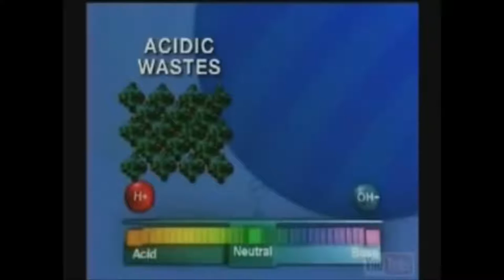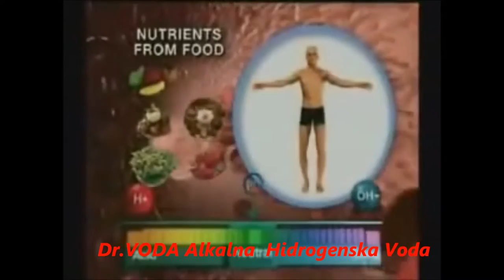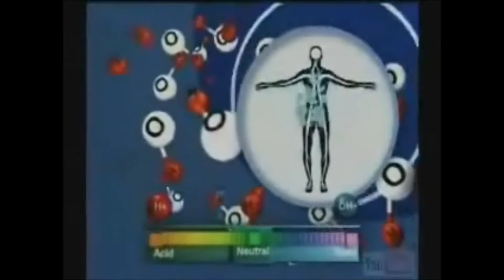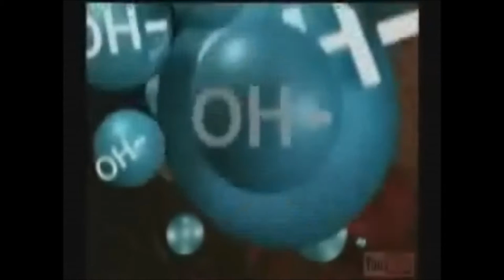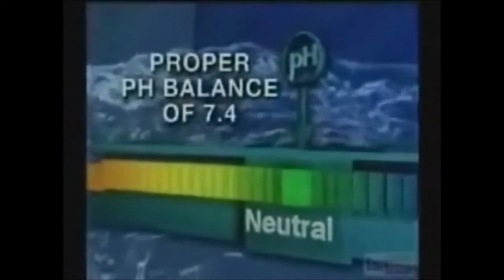DR VODA VIDEO1 MOVIE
Dr.VODA Alkalna  Hidrogenska Voda Za Vase Zdravlje je broj 1 na svetu